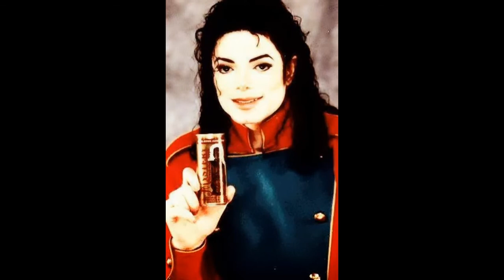Mi presentación de diapositivas